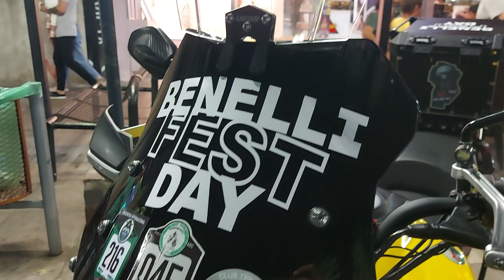Benelli Fest II en VCP motos Motocafe Eventos Abril de 2023